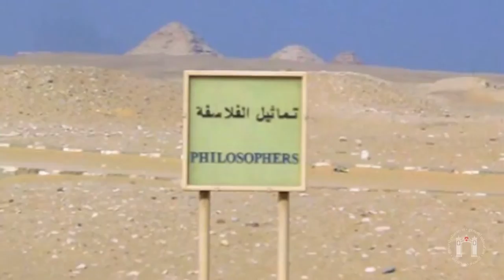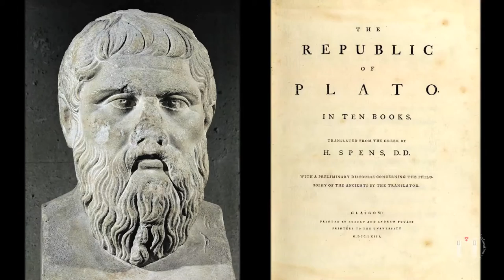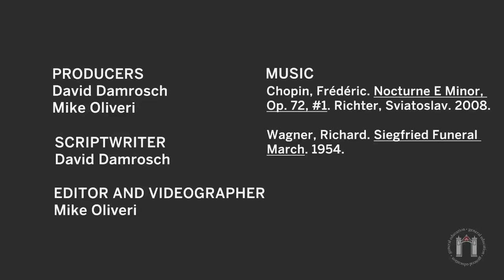The Philosopher and the Tyrant - Course Trailer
Ethical Reasoning 31. The Philosopher and the Tyrant -- David Damrosch (Comparative Literature)